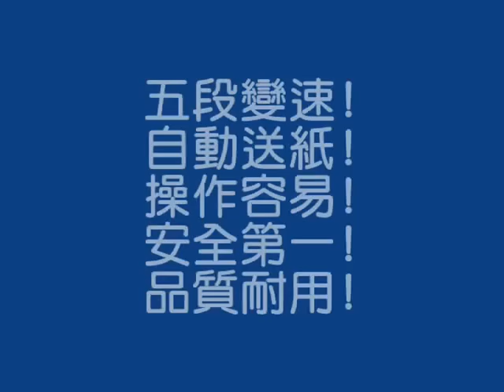仟喬事務機器有限公司 - K430 電動壓線機(壓凸線)、騎縫線機、割底紙機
K430 電動壓線機(壓凸線)、騎縫線機、割底紙機
給紙寬度: 最小5公分 / 最大44公分

歡迎來電洽詢!

仟喬事務機器有限公司
CHIEN CHIAO OFFICE EQUIPMENT CO., LTD.
台中市407西屯區福雅路321巷28號之6
28-6, Ln. 321, Fuya Rd., Situn Dist., Taichung 407, Taiwan, R.O.C.